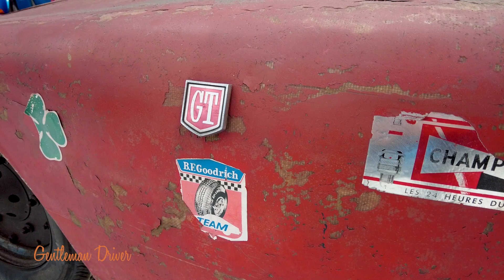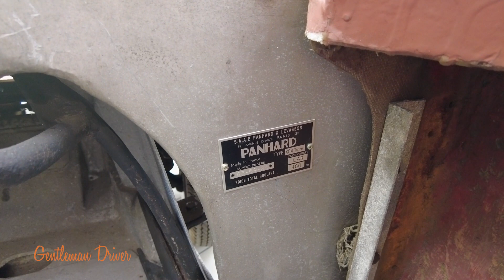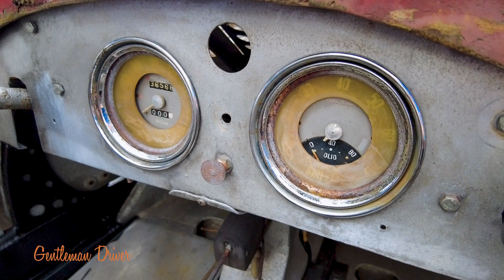Cristiano Luzzago racconta: PMS PANHARD SPECIAL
Cristiano Luzzago raccont : PMS PANHARD SPECIAL
Un'auto da corsa dal design tecnico rivoluzionario.
Questa originalissima barchetta da corsa è una superstite di un periodo molto attivo e creativo per le corse automobilistiche. Il produttore è Paul Ménissier, un pilota che aveva la sua sede a Drôme nel sud della Francia.

Cristiano Luzzago è collezionista e specialista di automobili d'epoca, sportive e granturismo, dagli anni 70 ricerca le autovetture più rare e prestigiose e le restituisce al loro originario splendore per proporle ai collezionisti più esigenti. Nella sua “BLUE ROOM” sono sempre presenti Aston Martin, Jaguar, Rolls-Royce, Bentley, Ferrari, Maserati, Alfa Romeo, Porsche, Mercedes, Daimler, Lotus, MG, Triumph, Austin-Healey.
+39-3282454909